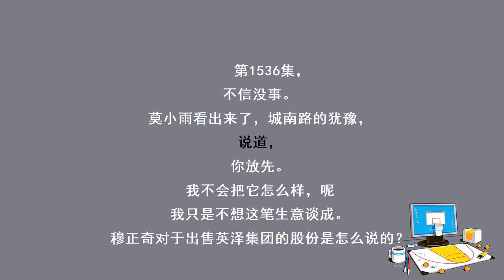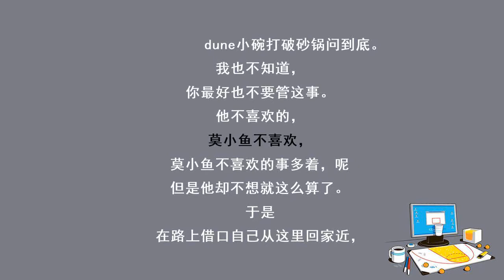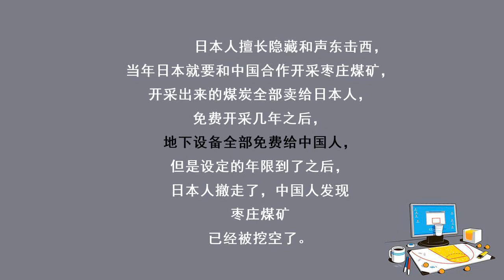《国色天香》第1536集 不信没事